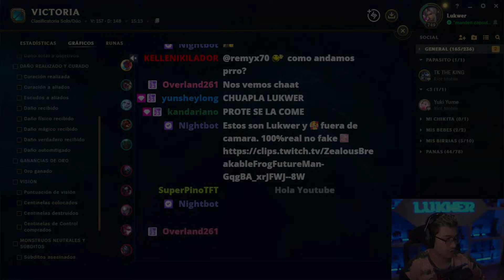La skin de YONE que DEBES COMPRAR!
Ya que sacaron 2 skins de Yone les traigo la de Yone legendaria ya que la de 200usd no la he podido sacar, en cuanto la tenga les traigo video y espero que les guste este game tranquilito que solo queria usarlo para mostrarles la skin

Gracias por su apoyo EXTRA, besos y abrazos :D
MrFrank293, Leo Avila, Pollos SkarneR